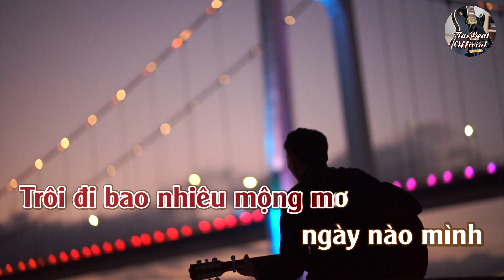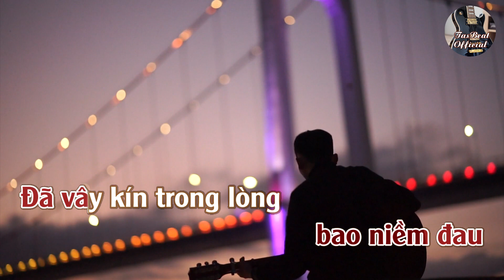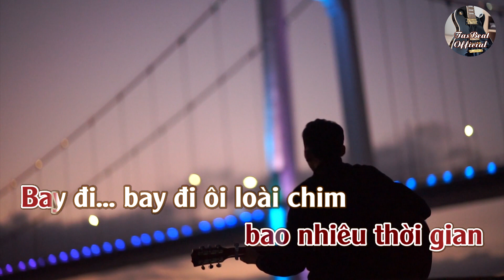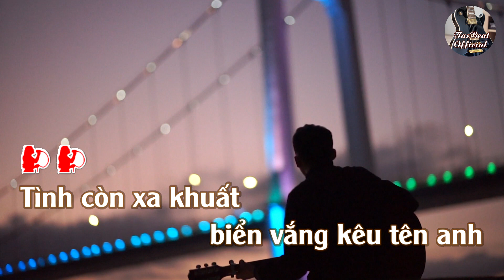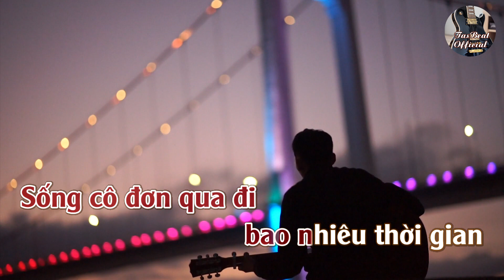Karaoke Tình Nhạt Phai Tone Nữ Trầm | TAS BEAT